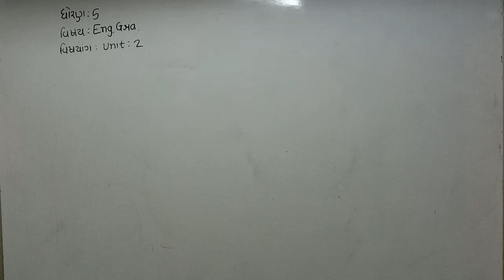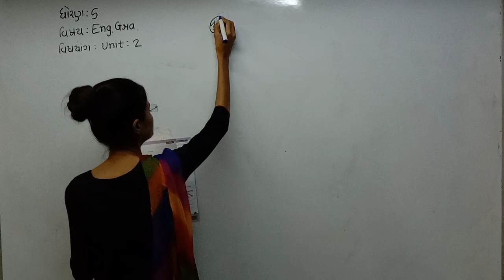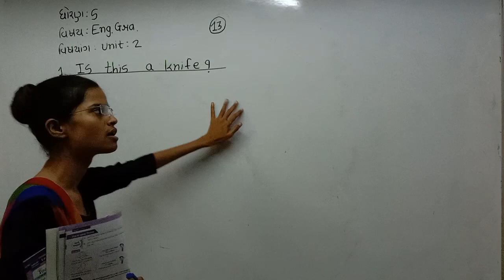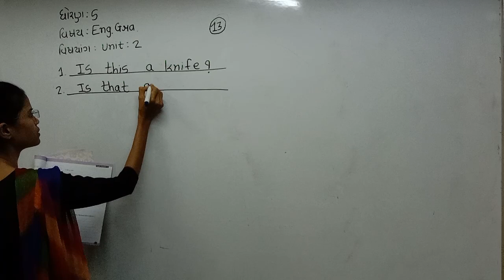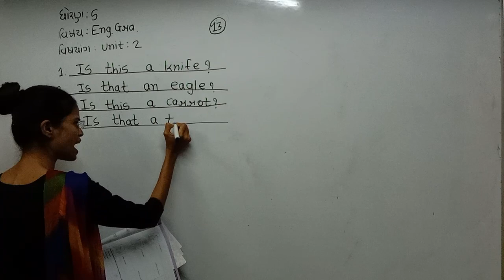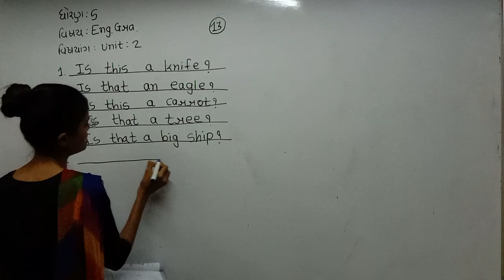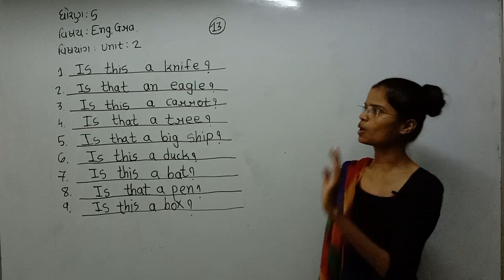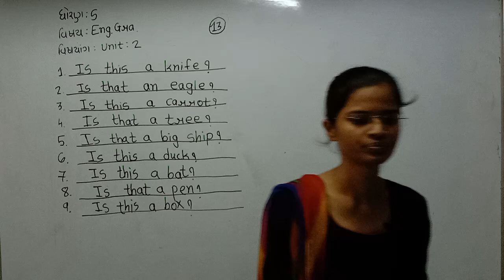Std 5 Guj Med English Grammar Unit 2 P3